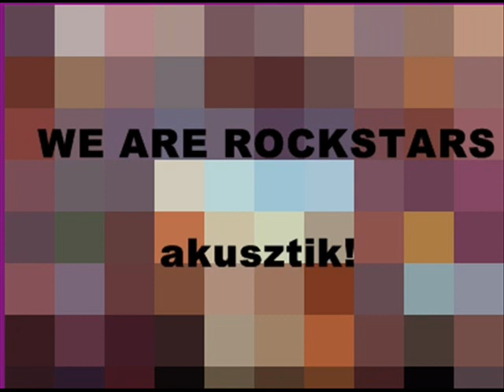We Are Rockstars-Fall Apart akusztik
Ligeti Gyuri vonósnégyesre és énekre hangszerelte át az első lemezük dalait, és néhány az ősszel megjelenő dalt. A quartett tagjai: Bencze Boglárka - 1. hegedű, Vida Katalin 2. - hegedű, Krenedits Katalin - brácsa, Poór Niki - cselló. A vonósokon kívül 3-4 dalban volt zongora, akusztikus gitár és dob, de a dobos csak egy állótamon és egy cintányéron játszott.

A felvétel az MR2 akusztik műsorában hangzott el!